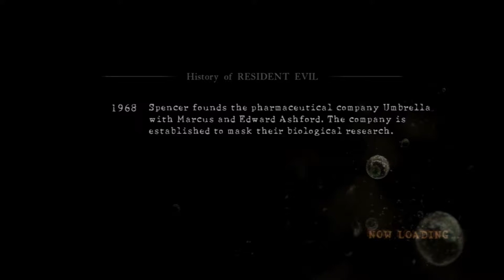Resident Evil 5 (CO-OP) Part 15 (feat. Marshmellow1229) "A Little Goose Chase"